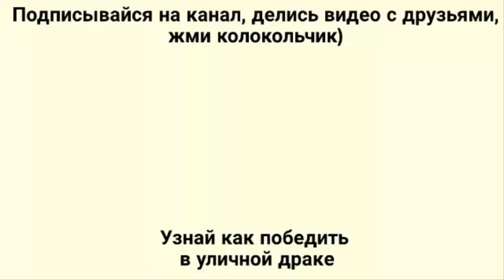Бой с тенью + физо - тренировки тай-кик бокса, мма, бокса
В этом видео уроке я тебе покажу отличный вариант физо для бойца муай тай, бокса, мма или кикбоксинга в конце или в середине тренировки.